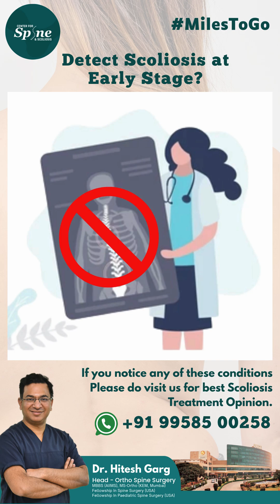Detect the early stage of scoliosis in Children at home: "Early detection makes all the difference."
"Did you know scoliosis can start developing in children or teens without any obvious symptoms? Here are 5 ways to spot early signs, and you will not require X-rays."

1. Uneven Shoulders
"Check for uneven shoulders. One shoulder may appear higher or stick out more than the other."

2. Waist Asymmetry
"Observe the waist. An uneven waistline or a more defined curve on one side could be a red flag."

3. One Hip Higher
"One hip may be higher or more prominent. This can cause pant legs or skirts to hang unevenly."

4. Rib Hump When Bending Forward
"Do the Adam’s Forward Bend Test. If one side of the back appears raised or lumpy, it may indicate spinal rotation."

5. Poor Posture or Leaning to One Side
"Finally, take note of posture. Leaning to one side or chronic slouching may signal early spinal imbalance."

"If you notice any of these signs, consult your orthopedic or spine surgeon. Early detection makes all the difference."

📍 meetdrhitesh (Artemis Hospital, Gurugram) or WhatsApp your X-ray films/MRI films along with a short history of your complaints to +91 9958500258

Dr. Hitesh Garg at Artemis Hospital (Spine Specialist in India) believes in meeting patients individual needs through evaluation and treatment designed to help them achieve active, pain-free lifestyles. He combines leading edge techniques with proven traditional methods to provide patients with the best care possible.

Center For Spine And Scoliosis is headed by visionary Dr. Hitesh Garg, a well-renowned spine surgeon at Artemis Hospital in Gurgaon and the Delhi NCR region.